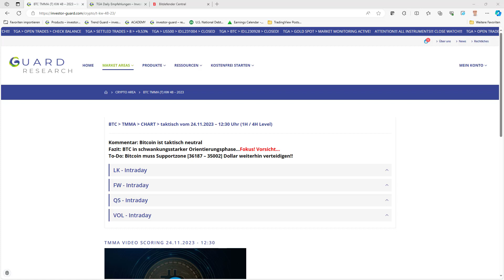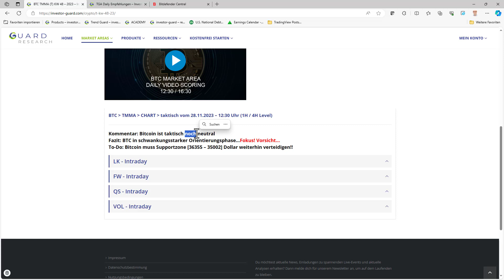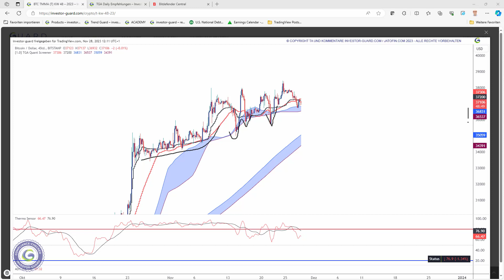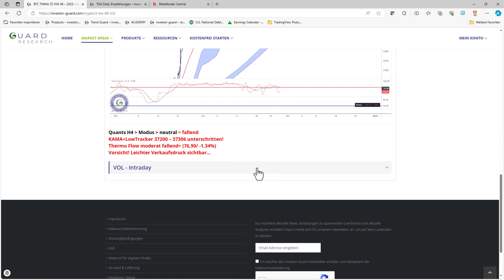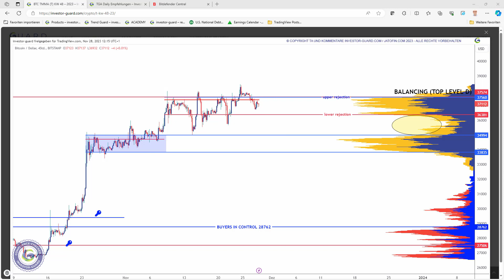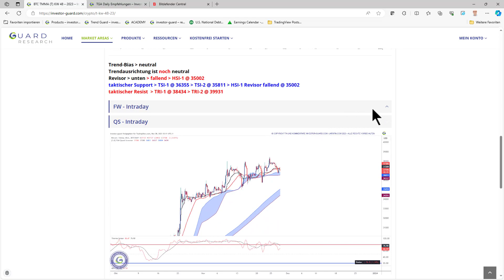Bitcoin Update taktisch vom 28.11.2023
Guten Abend liebe Trader und Investoren,
im Video zeige ich Euch das aktuelle Udpate zum Bitcoin.

Weitere Inhalte findet ihr in der Starter Area!

Beste Grüße und ein schönes Wochenende,
Thomas Jansen
Chief Investment Officer